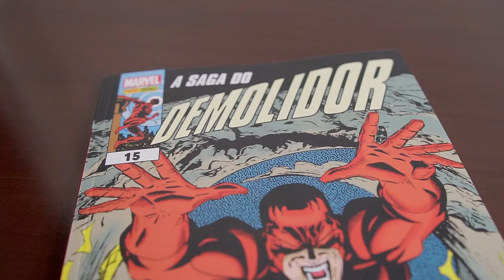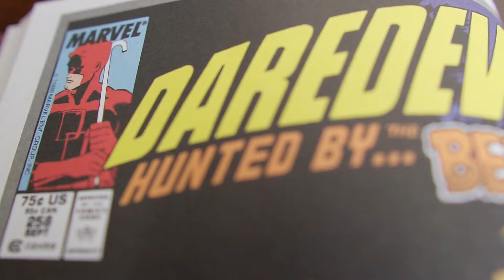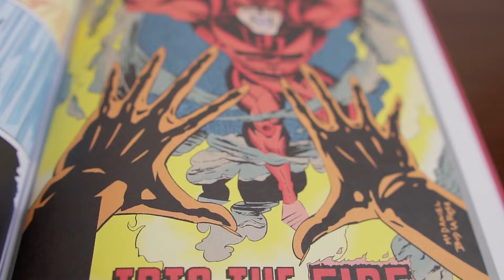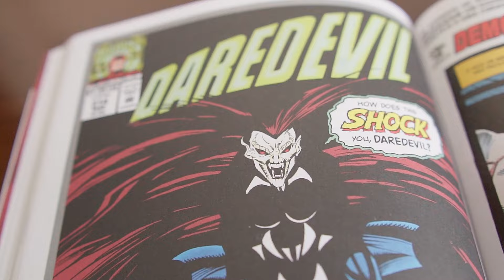Saga do Demolidor 15 | Gibizinho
O penúltimo volume da Saga do Demolidor!